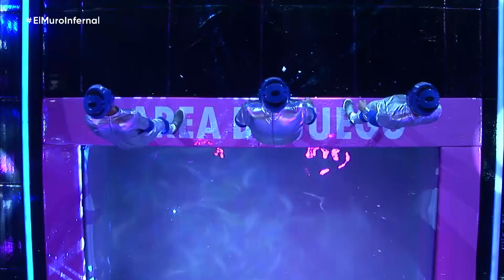Programa 67 con Mauro Szeta y Paulo Kablan (15-04) - El Muro Infernal 2020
El Muro Infernal consiste en superar diferentes desafíos, en el que los participantes deben adoptar las extrañas posiciones que propone el muro, atravesarlo y así evitar caer a una pileta. Los jugadores, divididos en dos equipos de tres personas, deberán usar su astucia y su cuerpo para pasar El muro infernal, y sumar así la mayor cantidad de puntos.

El formato cuenta con la conducción de Marley y la participación especial de Kevsho, Nazareno Mottola, Osvaldo Príncipi y Carla Bonfante.

El Muro Infernal, un programa lleno de desafíos, humor y todo el entretenimiento regresa a la pantalla luego de once años, ¡para formar parte de la programación especial de Telefe en el marco del festejo de sus 30 años!